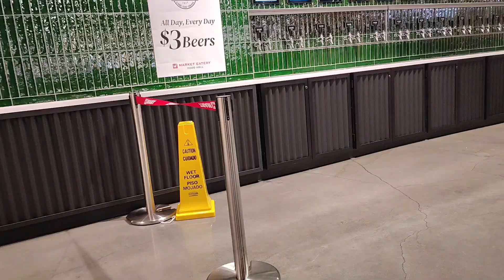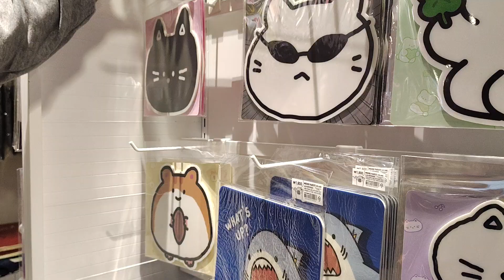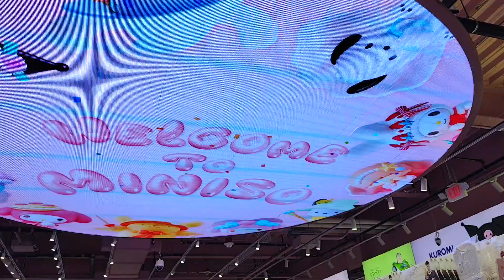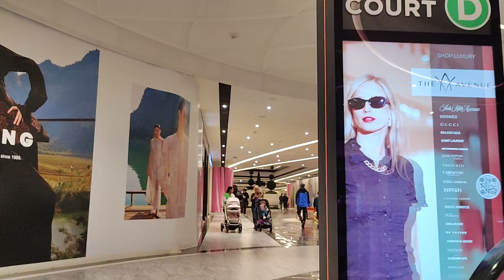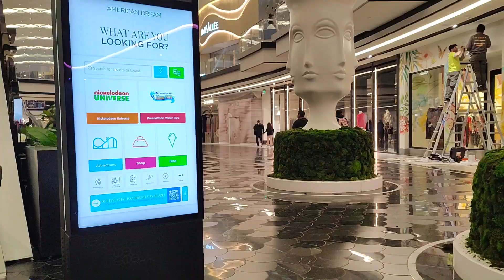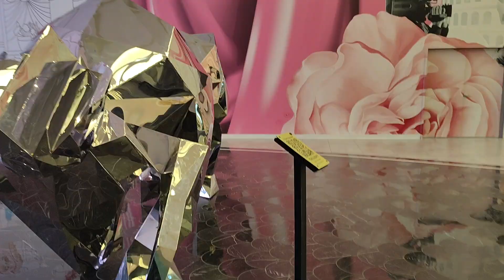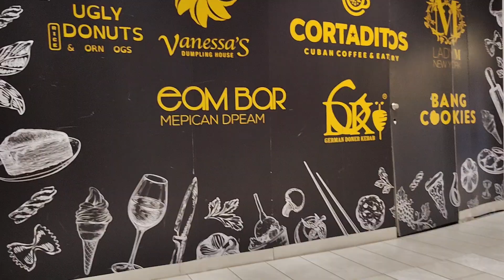el mol más grande del mundo 🌎 recorriendo